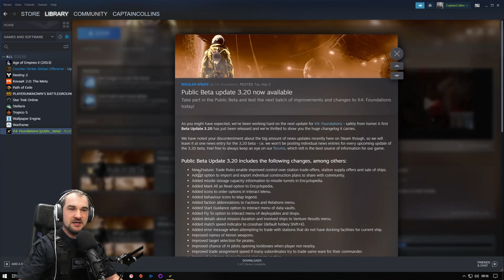Trade Rules - Beta Patch 3.2 - New Feature in X4 Foundations Guides Global Orders